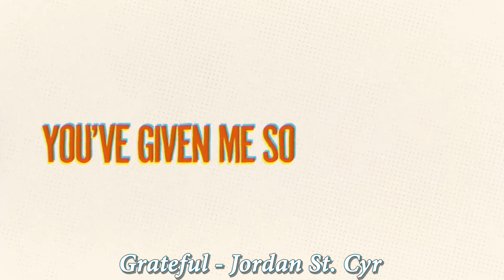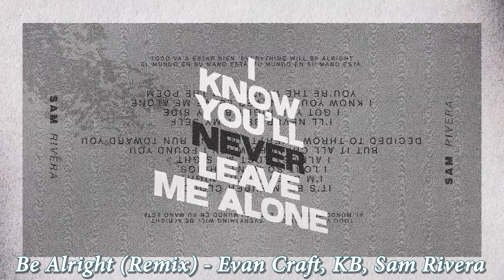The Top 10 Christian Songs of 2022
After listening to all the major Christian music releases over the past year, here is a list of my Top 10 Christian songs of 2022. Only 1 song per artist. Hope you enjoy it!